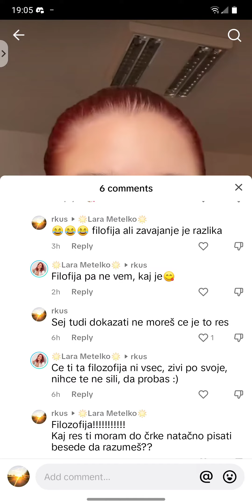goljufije na spletu, prevare na Tik toku. Tiktok part 2